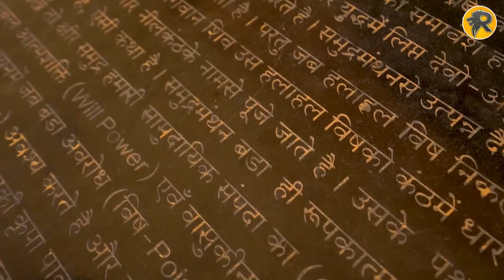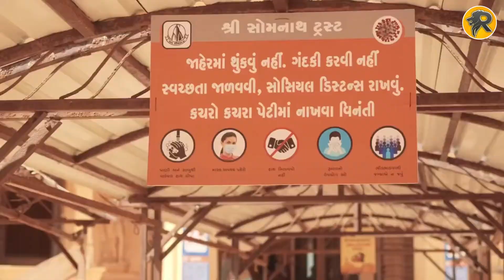सोमनाथ मंदिर गुजरात | Somnath Temple History In Hindi | Somnath Temple Gujarat | Rajputana Vlogs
Title :  सोमनाथ मंदिर गुजरात | Somnath Temple  History In Hindi | Somnath Temple Gujarat | Rajputana Vlogs

सोमनाथ मंदिर भारत के गुजरात राज्य के सौराष्ट्र क्षेत्र में स्थित एक प्राचीन और प्रसिद्ध हिंदू मंदिर है। यह मंदिर भगवान शिव के 12 ज्योतिर्लिंगों में से एक माना जाता है और इसे अत्यधिक धार्मिक महत्व प्राप्त है।

सोमनाथ मंदिर का इतिहास हजारों वर्षों पुराना है और इसे कई बार नष्ट किया गया, लेकिन हर बार इसे पुनर्निर्मित किया गया। मंदिर की वास्तुकला अद्भुत है, जिसमें खूबसूरत पत्थर की नक्काशी और भव्य कलाकृतियाँ शामिल हैं। यहाँ का शिखर समुद्र की लहरों के समीप स्थित है, जिससे यहाँ की प्राकृतिक सुंदरता और भी बढ़ जाती है।

मंदिर में भगवान शिव के मूर्ति के साथ-साथ अन्य देवी-देवताओं की भी पूजा की जाती है। भक्त यहाँ आकर अपने मन की इच्छाओं की पूर्ति के लिए प्रार्थना करते हैं। सोमनाथ मंदिर न केवल धार्मिक दृष्टि से महत्वपूर्ण है, बल्कि यह भारतीय संस्कृति और इतिहास का भी प्रतीक है।

हर वर्ष यहाँ लाखों श्रद्धालु आते हैं, विशेष रूप से महाशिवरात्रि के अवसर पर, जब यहाँ विशेष पूजा और उत्सव मनाए जाते हैं। मंदिर की शांति और दिव्यता लोगों को आकर्षित करती है, और यह एक महत्वपूर्ण पर्यटन स्थल भी है।